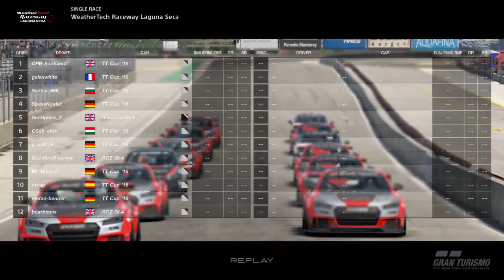Gran Turismo™SPORT | Daily Race A | Audi TT Cup ''16 | Laguna Seca Raceway | BROADCAST